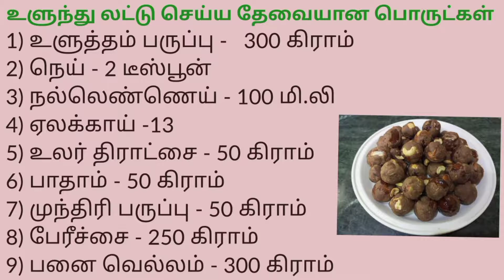உளுந்து லட்டு | # பாரம்பரியமான கருப்பட்டி உளுந்து லட்டு| # Urad dal laddu in tamil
பாரம்பரியமான சுலபமான உளுந்து லட்டு இப்படி செய்து பாருங்கள்

# உளுந்து லட்டு
# Ulundhu laddu recipe in tamil
# Ulundhu laddu
# Urad dal laddu recipe in tamil
# Urad dal laddu
# Deepawali laddu
# Traditional Sweet
# Laddu recipe

# SRIJAGA'S SAMAYAL